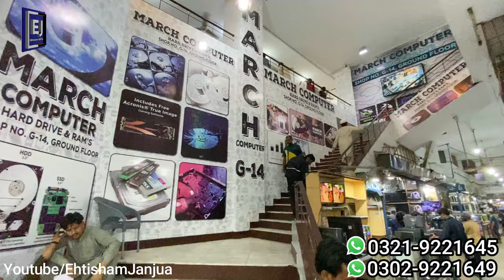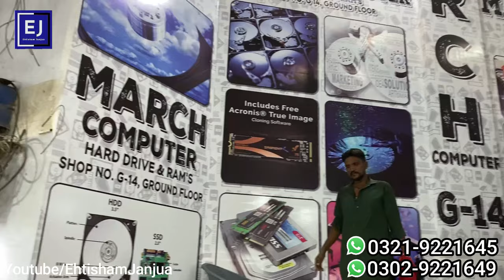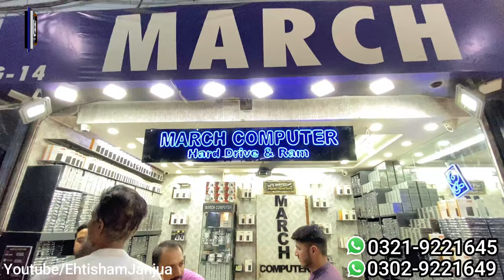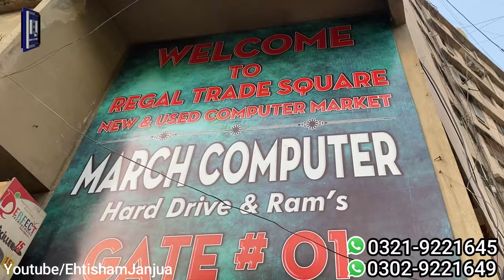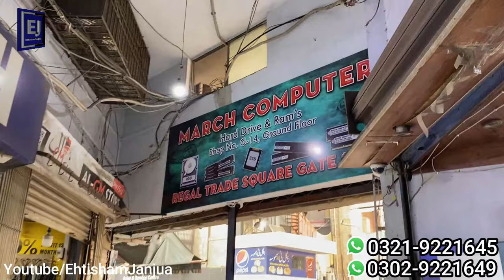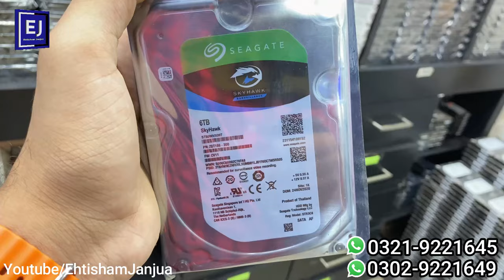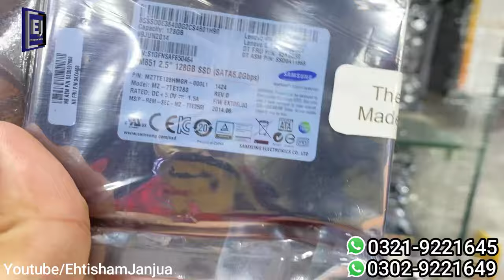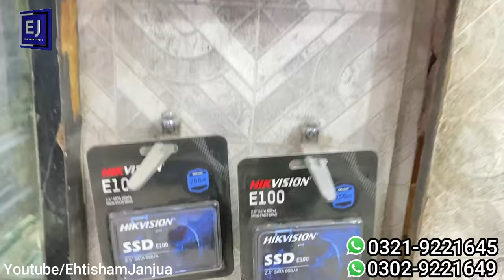Cheapest SSD Portable Hard Disk RAM | Wholesale Price Computer Laptop Components Market In Pakistan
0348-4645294-اپنے کاروبار یا دوکان کی ویڈیو بنوانے کے لیے اس نمبر پر رابطہ کریں

Cover Topic.
ehtisham janjua
m2 card for laptop
best ssd for laptop
ssd drive price in pakistan
computer & accessories
wholesale rates of hard drive
wholesale rates of ssd drive
wholesale rates of computer components
computer shop in karachi
ssd drive vs hard drive
ssd price in pakistan
ssd in pakistan
hard disk prices in pakistan
samsung ssd price in pakistan
hdd price in pakistan
best ssd in pakistan
external hard drive price in pakistan
ram prices in pakistan
ssd
hhd

EhtishamJanjua